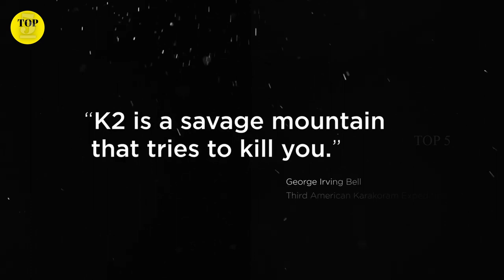TOP 5 TALLEST MOUNTAINS ON EARTH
Makalu is the third of the four 8000m-high mountains in the Everest Massif in Nepal. It was first summited by a French expedition led by Jean Franco in 1955. Their ascent was most notable for the fact that a full ten members of the expedition team summited the mountain on the trip. In those days, it was normally only one or two climbers from each team who reached the top of the mountain on an expedition, so this was a huge deal at the time, and generally, it’s just quite nice, isn’t it? The first two summited on 15 May 1955, then four more went up the next day, then four more went up the day after that. Just very wholesome mountain climbing, really.5. MAKALU, HIMALAYAS, NEPAL/TIBET AUTONOMOUS REGION, CHINA – 8485MLhotse is a little like the neglected younger sibling of Mount Everest. Everest gets all the attention while Lhotse, though often considered more visually attractive, is significantly less busy. While the main summit of Lhotse was first climbed in 1956, the Lhotse Middle actually remained the highest unclimbed, named point on Earth for decades. It was eventually first scaled in 2011 by a Russians reached.4. LHOTSE, HIMALAYAS, NEPAL/TIBET AUTONOMOUS REGION, CHINA – 8516MSo you knew Mount Everest was the highest mountain in the world. You even knew K2 was the second highestThis makes Kangchenjunga the highest peak in India. The mountain was actually thought to be the highest mountain in the world until 1852. This wasn’t because people didn’t know about Mount Everest, but because they had done their calculations wrong. After further homework by the Great Trigonometrical Survey of India, it was discovered that actually Kangchenjunga was the third highest mountain in the world, and children around the world breathed a sigh of relief that they would be primarily learning about Mount Everest instead, a mountain which is significantly easier to both say.KANGCHENJUNGA, HIMALAYAS, NEPAL/INDIA – 8586MThe mountain is typically considered one of the toughest mountains in the world to climb, notoriously harder than Mount Everest, despite being the second tallest mountain in the world. K2 actually has the second-highest fatality rate per summit attempt of all mountains over 8000m, with around 300 successful summits and 77 deaths. The highest fatality rate is that of the tenth highest mountain in the world (spoiler alert), Annapurna I in Nepal. Unlike Annapurna though, K2 had never been summited in winter - until it happened this winter.The second highest mountain in the world is K2. The mountain took its name from the notation used by the Great Trigonometrical Survey of British India. At the time, there wasn’t an apparent local name for the mountain, and so it stuck. K2 is also nicknamed the ‘Savage Mountain’, which is cool in a slightly Point Break, over-the-top extreme kind of way. It is fitting, though, too.2. K2, KARAKORAM, PAKISTAN/CHINA – 8611MP.S. If by Sir Edmund Hillary and Tenzing Norgay in 1953, Mount Everest is, of course, the highest mountain in the world. Everest has come under a lot of scrutiny recently.  Mankind is drawn to the mountain like moths to a flame. As well as those looking to take the route from Everest Base Camp to the summit, trekking to Everest Base Camp itself is also hugely popular. In fact, it’s become one of the world’s most famous multi-day treks.1. MOUNT EVEREST, HIMALAYAS, NEPAL/TIBET AUTONOMOUS REGION, CHINA – 8848MTHE 10 HIGHEST MOUNTAINS IN THE WORLD
The highest mountain in the world is Mount Everest, sitting pretty at 8,848m in the Himalayas in Nepal.